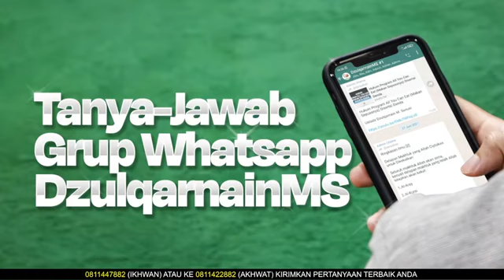TANYA JAWAB 1 BERSAMA USTADZ DZULQARNAIN M SUNUSI